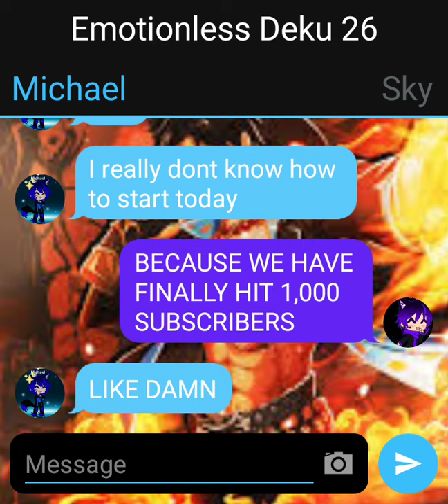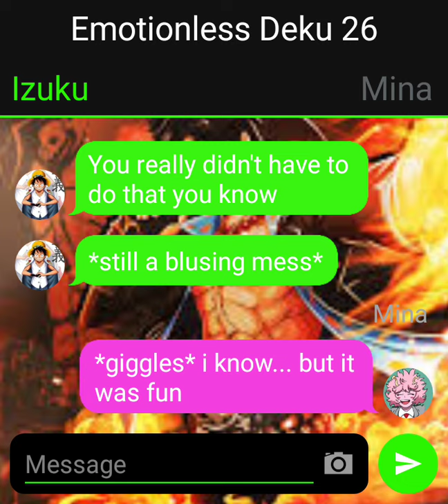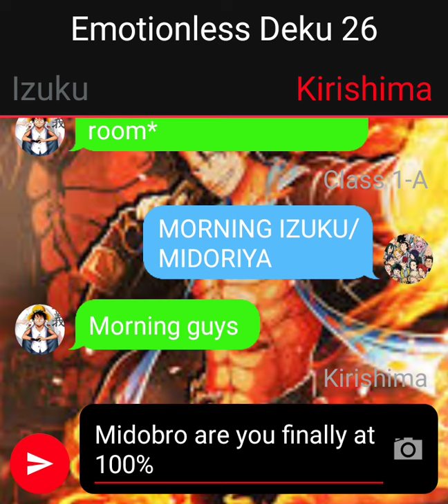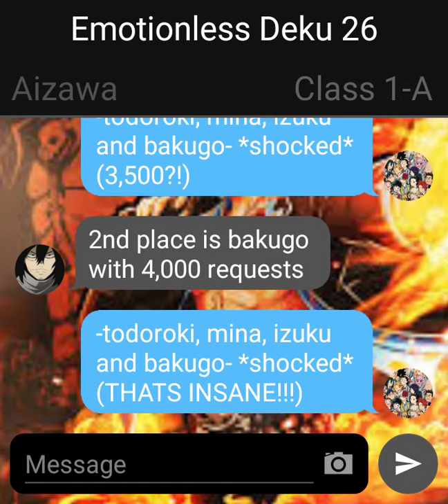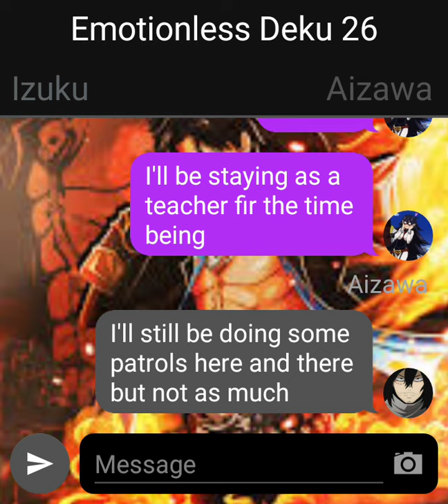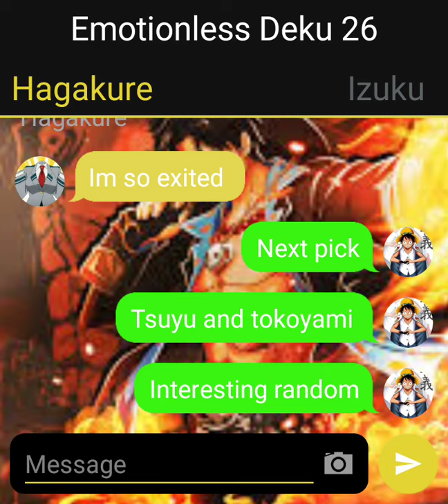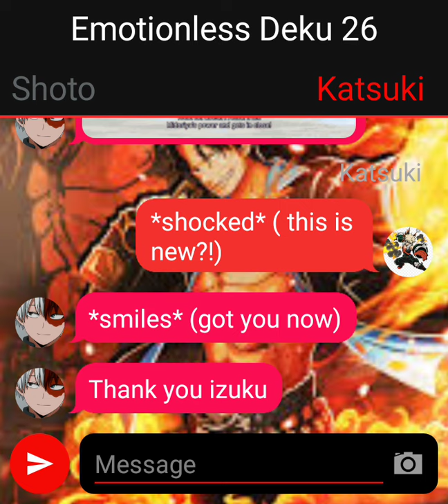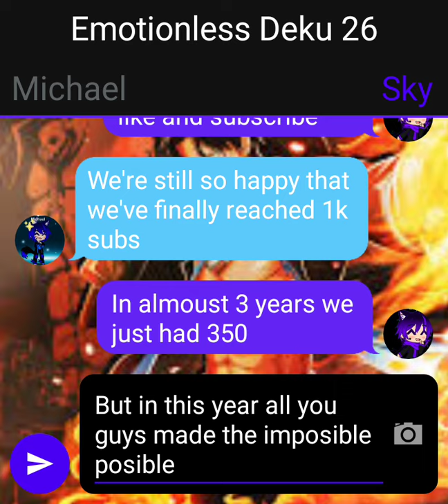Emotionless Deku Part 26 ( news/ new tournament)